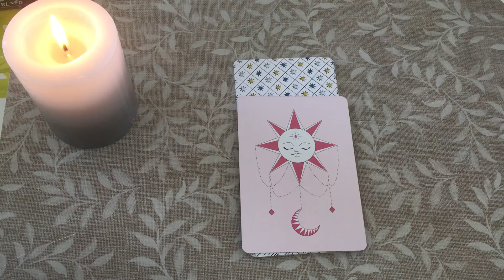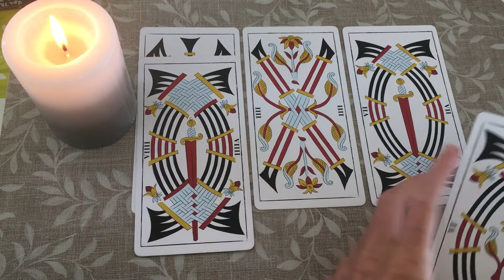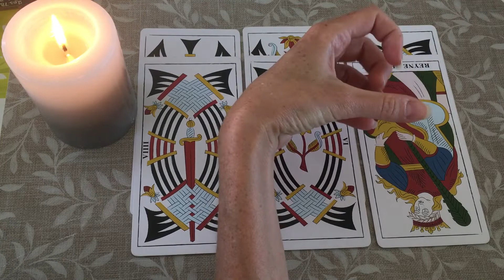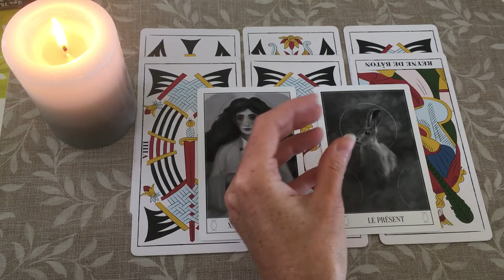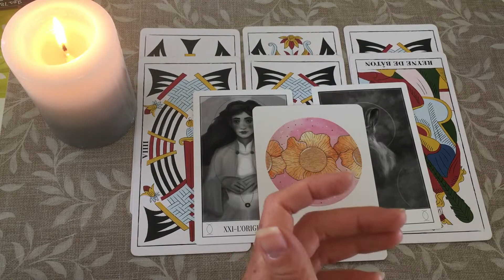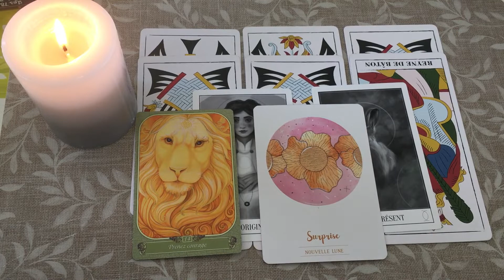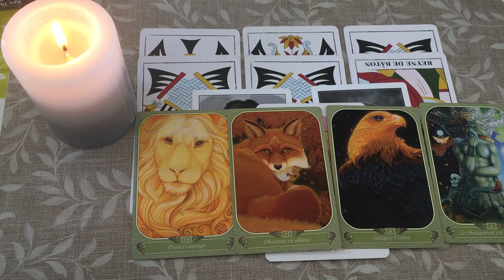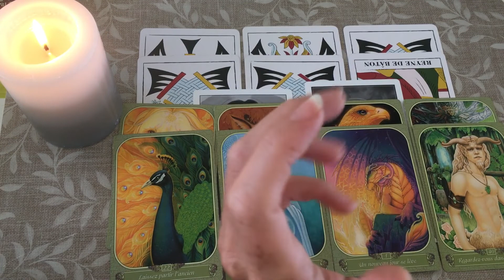💖Capricorne sentimental💖 Du 1er au 15 juin 2020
Mel.